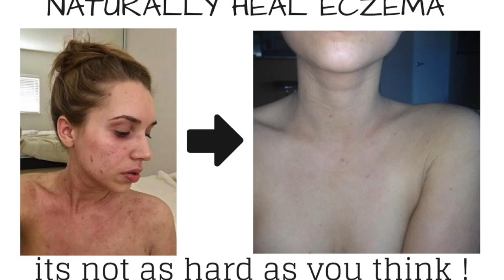Are Tattoos Safe For Your Skin? The Impact of Tattoos on Skin Health (My Story) | Rob Stuart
If you have eczema or skin health issues should you avoid getting tattoos?  In todays video I tell my story about healing my skin while getting heavily tattooed.

Skin health has never really been thought of when it comes to tattoos.  Can you have healthy skin and be tattooed?  Does getting tattoos ruin your skin health?

THE THREE PHASES WORKBOOK (step by step skin health guide)

- Pick up some butcher box (my favorite healthy meat source)